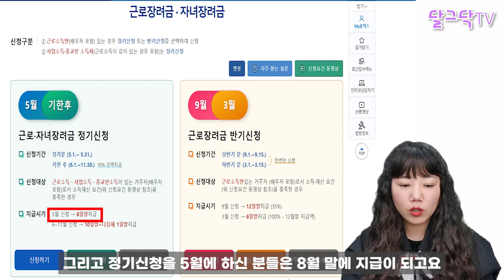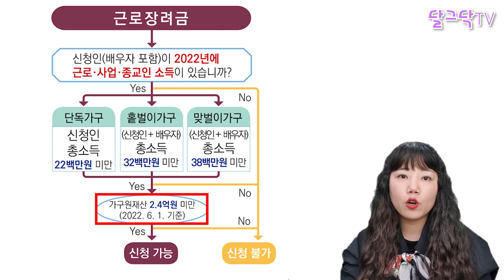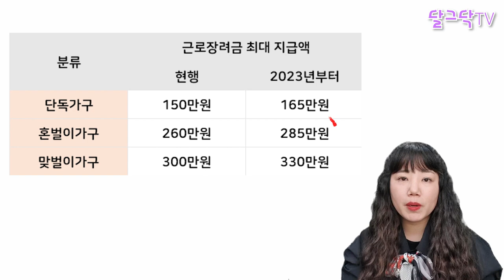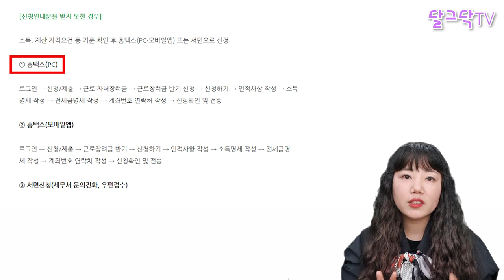2023년부터 주민센터에서 '이것'만 하면 정부지원금 다 받아요!, 근로장려금, 근로·자녀 장려금 반기 신청, 지급액/자격/신청방법,귀농귀촌,전원주택,전원생활,귀촌부부,청년농부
▶달그닥TV 소통 카카오톡 ㄴ 친구추가_ID로 추가 : ekfrmekr79(달그닥79) 로 검색하세요
▶달그닥TV 응원, 영상 제작 후원하기 : 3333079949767 카카오뱅크 임미옥
                                                                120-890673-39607 KEB하나은행 임미옥

3월부터 새로 바뀝니다! 최대 330만원을 받을 수 있고, 소득이 적어서 경제적으로 어려움이 있는 사람에게 도움을 주는 근로장려금 신청 조건에 해당이 되는 분들은 꼭! 받아가세요!